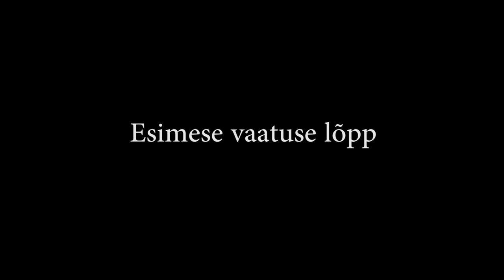Arlet Palmiste "Palusalu" I vaatus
Ajastudraama „Palusalu“ jutustab kahekordsest olümpiavõitjast Kristjan Palusalust. Lugu on võimu ja vaimu suhetest, keskendudes Palusalu elule peale II Maailmasõda, kui ta jäi võimu hammasrataste vahele ja pidi veetma poolteist aastat vanglas. Ometi ei saadetud teda Siberisse. Miks talle vabadus kingiti, on tänaseni mõistatus. Meie üritame seda avada. Lavastuses kasutatakse ainulaadset videoinstallatsiooni, mis toob massid lavale.
Lavastaja on Jaanus Nuutre. Kunstnik Jana Wolke.
Mängivad: Mihkel Tikerpalu, Liis Haab, Riho Rosberg, Arlet Palmiste/Riho Antsmäe, Kristjan Arunurm, Heidi Pähn, Gerhard Saks, Rainer Miller